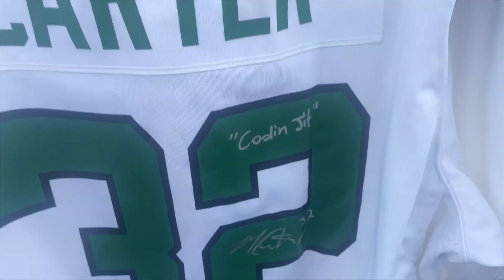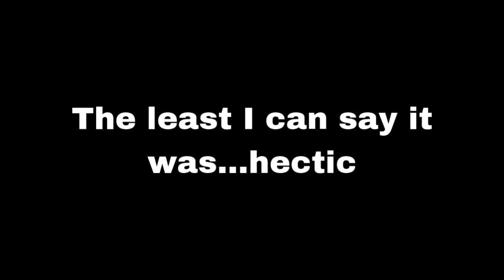I Met Mike Carter!